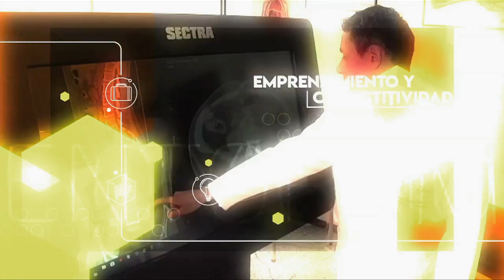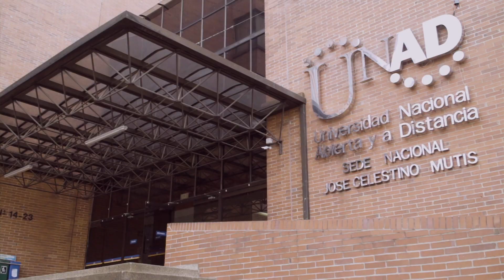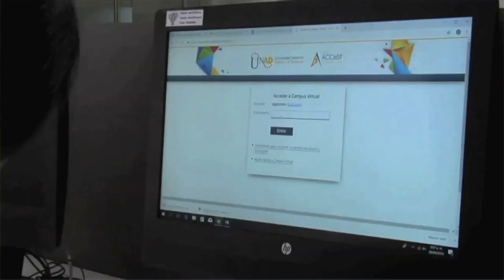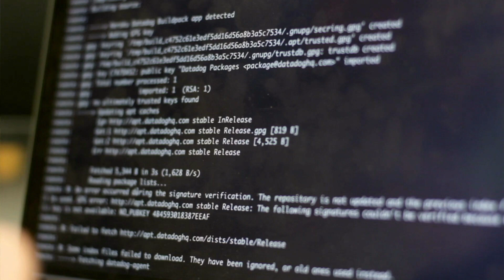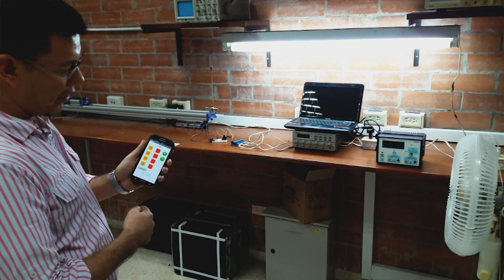Educación y Desarrollo con Yulian Sepúlveda Casadiego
En esta emisión nuestro invitado es Yulian Sepúlveda Casadiego, destacado egresado unadista y Director del Centro de Agricultura y Biotecnología de la UNAD, quien nos contará cuál es el objetivo de este Centro y cómo a partir de la investigación, la Universidad aporta desarrollo tecnológico al agro colombiano en beneficio de la productividad y competitividad, con el fin de afrontar los retos permanentes en el contexto del cambio climático, la sostenibilidad ambiental y la soberanía alimentaria.                                                                                                                                                                                                                 Invitado                                                                                                                                                                                                                                                                                                                                                 Yulian Sepúlveda Casadiego, Director del Centro de Agricultura y Biotecnología de la UNAD                                                                                                                                                                                                                                                                                                                                                                                                                                                                                                                                                                                                                 Conductor  y Director